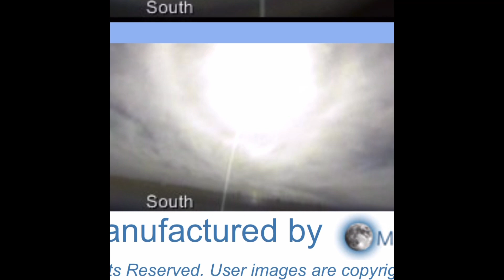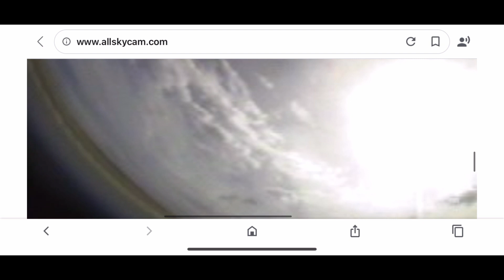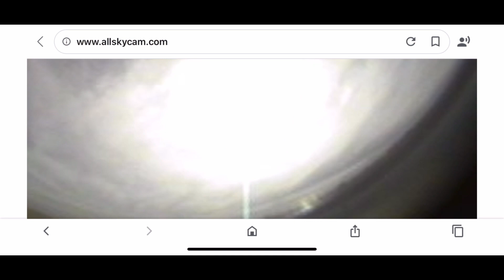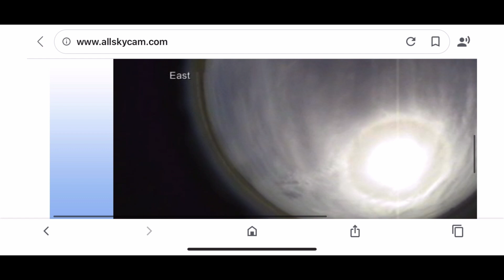🌀✨ InVerted Light Camo 🌀✨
05:00 ~ Canadian Sunstalker Photo ~ GCA20210212 GCAcanada ~